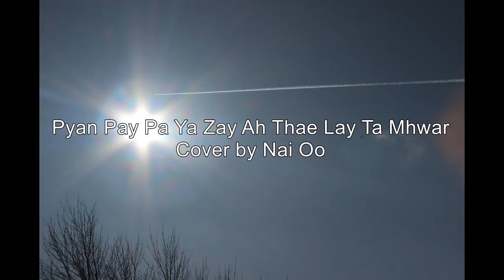Pyan Pay Pa Ya Zay Ah Thae Lay Ta Mhwar ျပန္ေပးပါရေစအသည္းေလးတစ္မႊာ (Cover by Nai Oo)